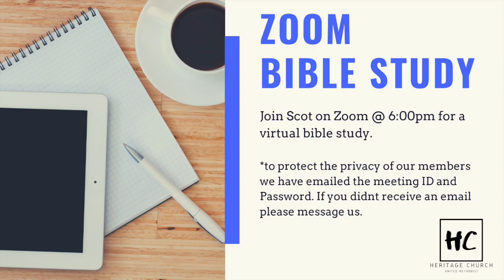The Table: April 28